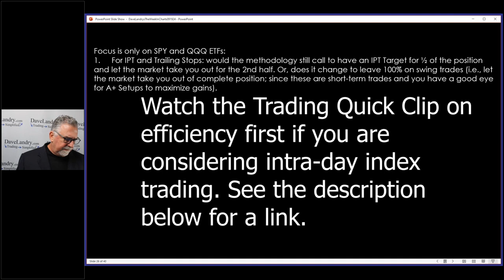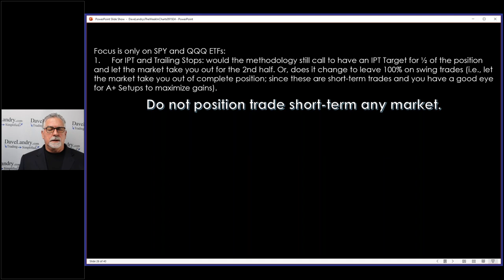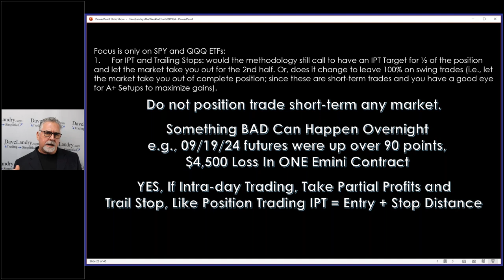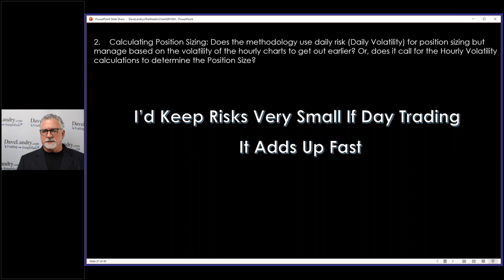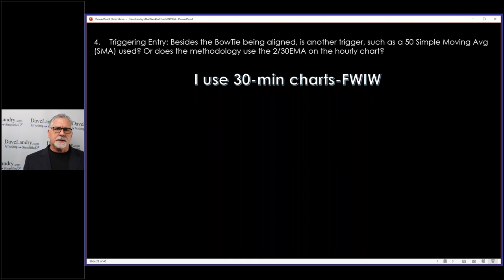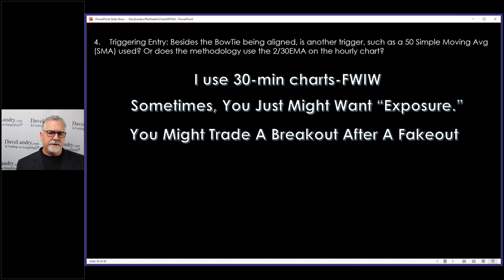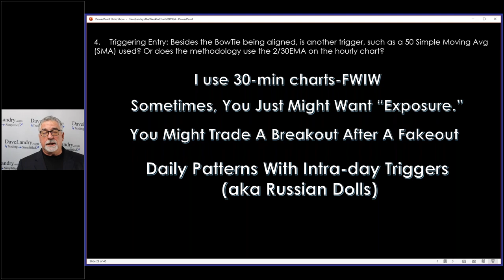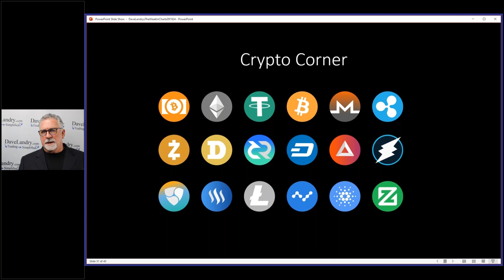How To Trade (Or Not To Trade) Indices Intra-day